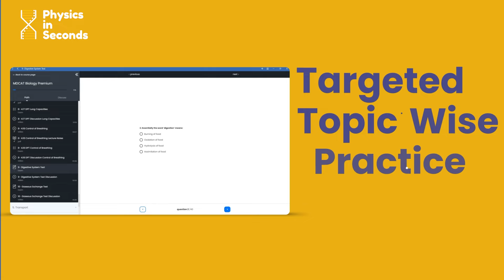Yaqeen mdcat 2024 New Session is Starting from 10th May, 2024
For admissions and details